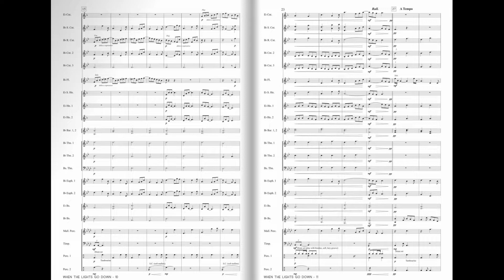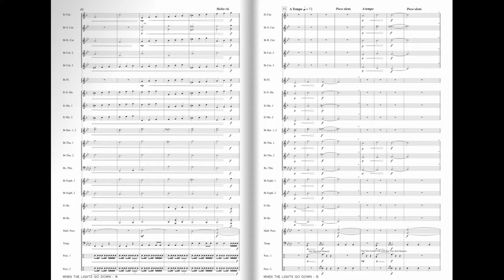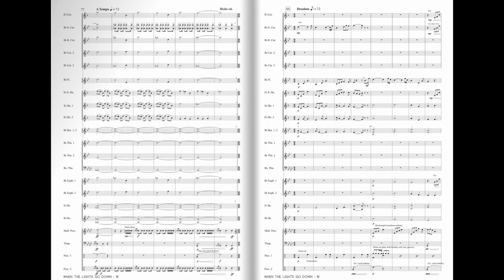When The Lights Go Down (Kevin Houben) grade 3 - Brass Band 7 minutes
Kevin Houben created with When the Lights Go Down, a wonderful chorale that can be a moment of reflection in any concert program.

The resigned, magnificent melodies at the beginning of this composition slowly build up to a highlight with an increasing orchestration. The piece starts with a suggestive Adagio Meditativo, after which  the main theme is immediately announced. A central bridge section takes the listener along through the different spheres at which the melodic and rhythmic drums embellish the chorale melodies. Thematic elements from the introduction brings the piece to a quiet and peaceful end.

The sheer simplicity with which this work is written, makes it a resplendent, magnificent concert piece. ‘When the Lights Go Down’, refers to a moment when time stand still for a while, stillness within and around yourself.
Mit „When The Lights Go Down“, auf Deutsch: „Wenn die Lichter ausgehen“ hat Houben einen wunderschönen Choral geschaffen, der in jedem Konzertprogramm einen Ruhepunkt sein kann!

Die beruhigenden, herrlichen Melodien zu Beginn der Komposition entwickeln sich mit wachsender Orchestrierung langsam zu einem Höhepunkt. Das Stück fängt mit einem suggestiven Adagio Meditativo an, unmittelbar danach ertönt das Hauptthema. Ein zentraler Verbindungsteil führt den Zuhörer durch unterschiedliche Stimmungen, wobei das melodische und rhythmische Schlagwerk die Choralmelodien verschönern. Mit Material aus der Einleitung klingt dieses Werk zu einem friedlichen Ende aus.

Durch die pure einfache Art dieses Werkes entsteht ein glanzvolles, großartiges Konzertwerk. „When The Lights Go Down“, ein Augenblick, in dem die Zeit kurz anzuhalten scheint, in dem es in einem und um einen herum leise wird.
Kevin Houben a composé avec When the Lights Go Down, un merveilleux choral qui peut amener un moment de réflexion dans tout programme de concert. Les mélodies humbles et magnifiques du début de cette composition se développent lentement jusqu'à atteindre un point culminant avec une orchestration croissante. Le morceau commence par un Adagio Meditativo suggestif, suivra l’exposition du thème principal. Une section centrale sous forme de pont emmène l'auditeur à travers les différentes sphères dans lesquelles les percussions mélodiques et rythmiques enrichissent les parties du choral. Finalement, les éléments thématiques de l'introduction ramènent le morceau à une fin calme et paisible. La simplicité même avec laquelle cette œuvre est écrite en fait une pièce de concert accomplie et magnifique. ‘When the Lights Go Down’ fait référence à un moment où le temps s'arrête pour un instant, au calme en soi et autour de soi.
Kevin Houben creëerde met “When The Lights Go Down” een wondermooi koraal dat een rustpunt in elk concertprogramma kan zijn.

De berustende, prachtige melodieën aan het begin van deze compositie bouwen, met een toenemende orkestratie, langzaam op naar een dynamisch hoogtepunt. Het stuk begint met een suggestief Adagio Meditativo, waarna meteen het hoofdthema wordt geëtaleerd. Een centraal bruggedeelte neemt de luisteraar mee door verschillende sferen waarbij het melodisch en het ritmisch slagwerk de koraalmelodieën verfraaien. Thematische elementen uit de inleiding brengt het werk tot een verstillend en vredig einde.

De pure eenvoud waarmee dit werk is geschreven, maakt er een luisterrijk, magnifiek concertwerk van. “When The Lights Go Down”, een moment waarop de tijd even stil lijkt te staan, verstilling in en rondom jezelf.